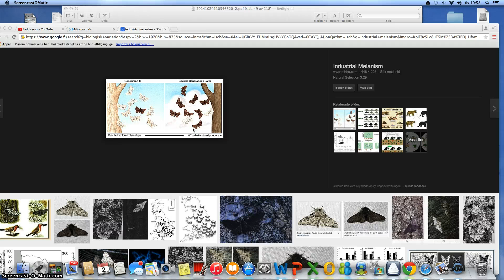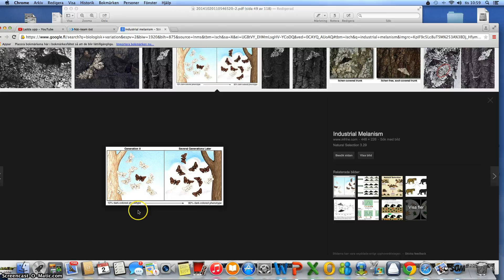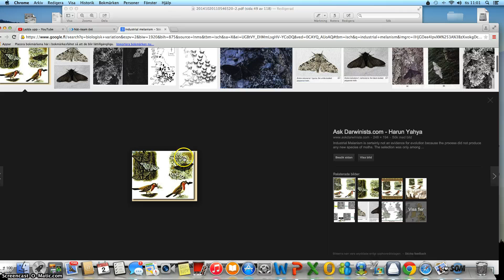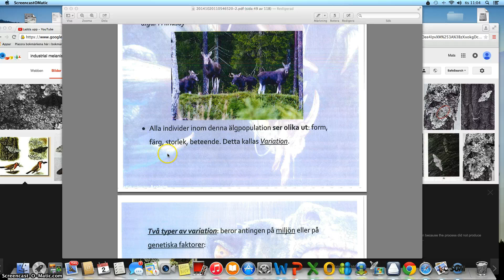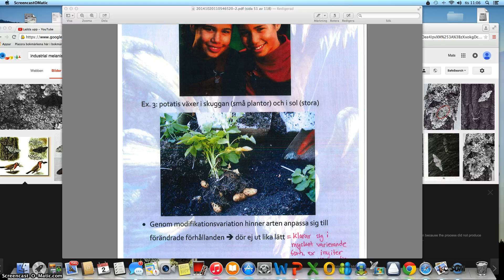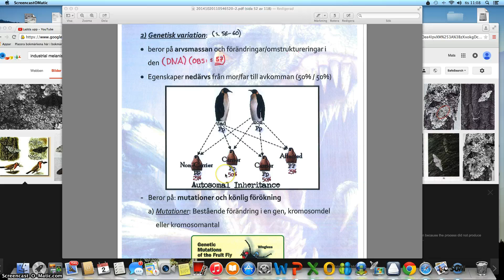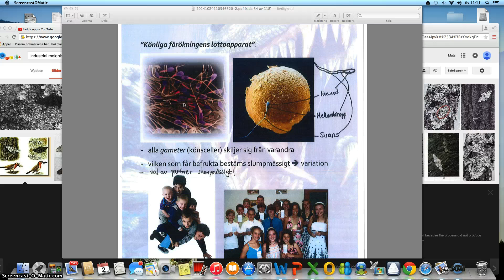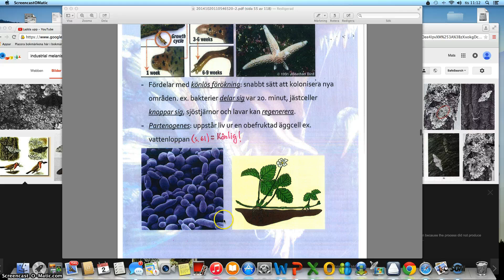Lektion Evolution Variation